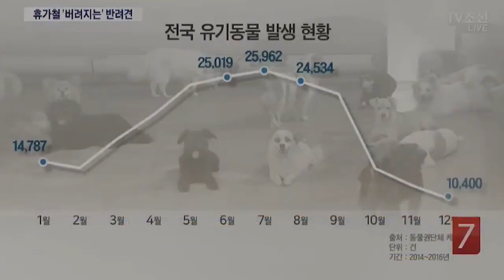[Video C] 휴가철만 되면 반려동물 버리는 사람들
휴가철 맡길만한 장소가 마땅치 않다는 이유로 반려동물을 버리는 사람들이 늘고 있습니다.